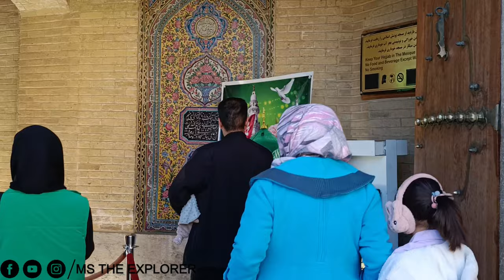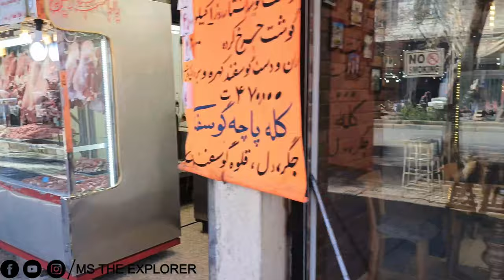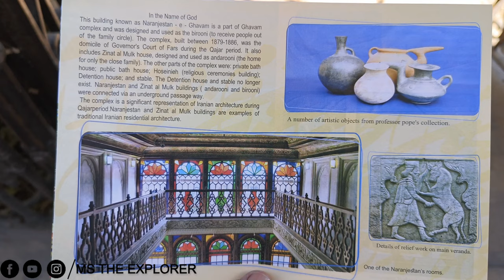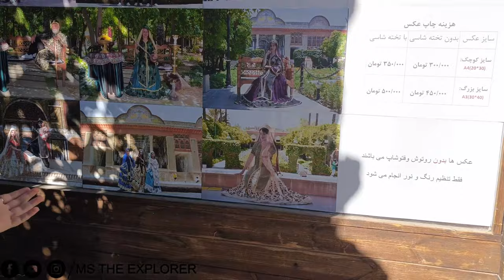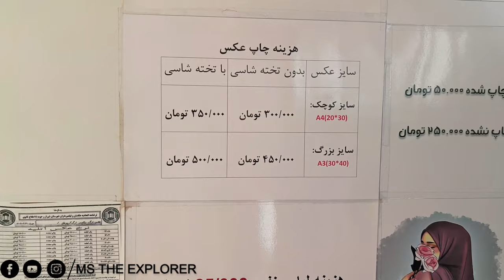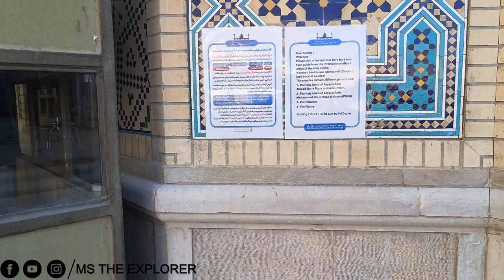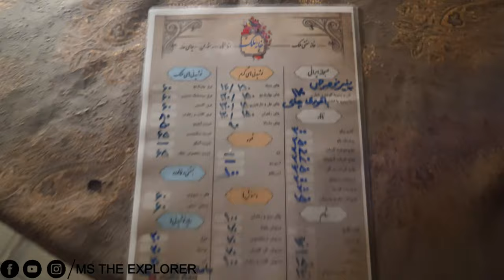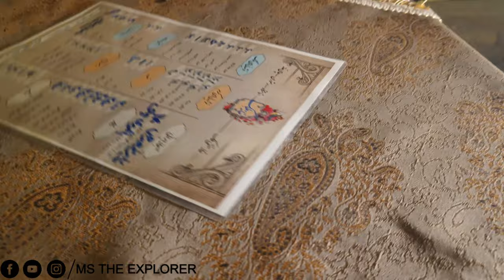SHIRAZ || 4 BEAUTIFUL PLACES IN 1 DAY|| इन ख़ूबसूरत जगह को देख कर दिल खुश हो गया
"Welcome to my travel channel, {MS THE EXPLORER} where I take you on a journey around the world through my eyes. Join me as I explore exotic destinations, uncover hidden gems, and share my experiences with you. From breathtaking landscapes to unique cultural experiences, I aim to inspire and guide you in your own travel adventures. Whether you're a seasoned globetrotter or an armchair traveler, my channel is your passport to the world. So, pack your bags and come along as we embark on unforgettable adventures together!"